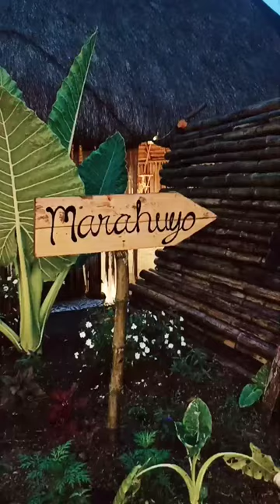Gala sa SG Farm || Tupi South Cotabato || music -Kastifun (Blaan Song)